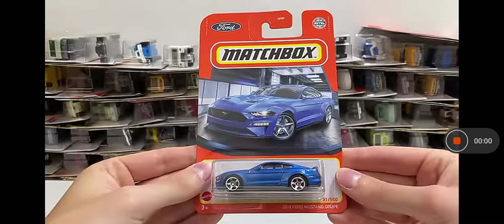Matchbox 2019 Ford Mustang Coupe